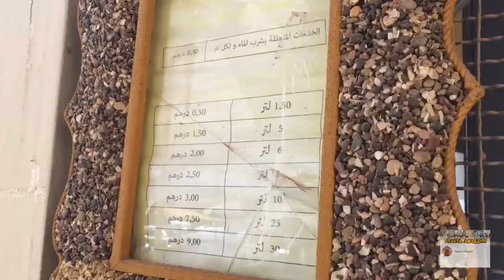فزوان | nador oujda fezouane fezouane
حامة فزوان، فزوان المعروف بمائها الذي يساعد على علاج القصور الكلوي، “فزوان” من الأعلام التي تدل، في الوقت نفسه، على اسم منبع للماء (هيدرونيم)، وعلى اسم علم جغرافي (طوبونيم). تقع “فزوان” على بعد 50 كيلومترا إلى الشمال من مدينة وجدة؛ لقد منحها ماؤها المعدني شهرة تجاوزت حدود البلاد، إذ يساهم حسب ما يعتقد في علاج الكلي والتعفنات؛ ما يجعلها محج السياحة العلاجية، خاصة في فصلي الربيع والصيف، إذ تنشط الحركة السياحية وما يرتبط بها من نشاط تجاري